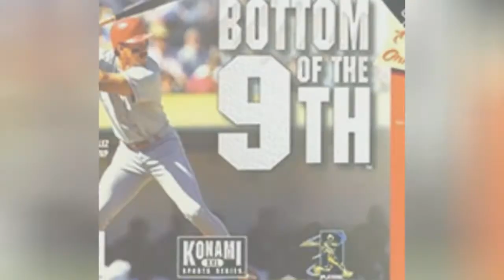The Best Nintendo 64 Baseball Games ➊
If you owned a Nintendo 64 at any time during your life, then it's safe to say there were probably a few baseball games in your collection. With so many great options to choose from, there was never a shortage of games to play for fans of the genre. Since some games were much better than others, we've decided to rank the best Nintendo 64 baseball games of all time.
This list features the most popular and best-selling baseball games that were released for the N64. While many of these games were console exclusive, we're allowing non-exclusives to be a part of the list as well. Triple Play 2000 and Mike Piazza's Strike Zone are included on this list, along with many more.
Vote for your favorite video games below.Photo: Mike Piazza's Strike Zone /Devil's Thumb Entertainment...more
0:00 - Intro
0:00:08 - Power League 64
0:00:19 - Bottom of the 9th
0:00:29 - Mike Piazza's Strike Zone
0:00:40 - All-star Baseball '99
0:00:48 - Triple Play 2000
0:01:00 - Ken Griffey, Jr. Presents Major League Baseball
0:01:10 - Ken Griffey, Jr.'s Slugfest